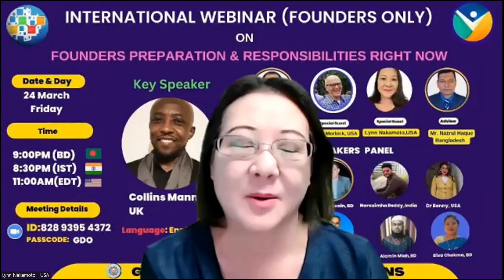ONPASSIVE GREAT SPEECH VASVI SHARMA IN BANGLADESH WEBINAR